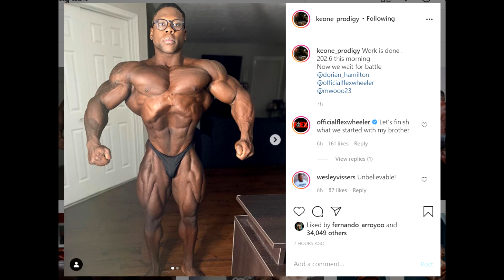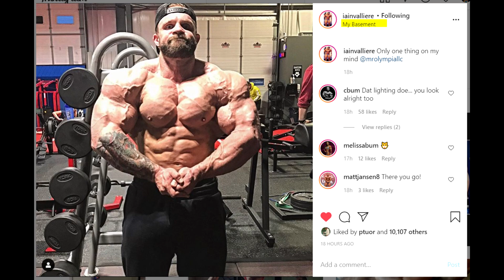Chicago Pro 2020 - Keone Pearson Looks Insane + Flex Lewis OUT of Mr Olympia 2020!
Chicago pro has officially begun and we have footage of 212 top 5 callout as well as some insane looking photos of Keone Pearson! Keone brought it, he really did! An amazing package with crazy fullness and bubbly, 3D muscle, spot-on conditioning, and his well-known and exceptional symmetry and structure! Will he win this show? We will find out soon but most likely he will!
We also have some very sad news... Flex Lewis decided to withdraw from 2020 Mr Olympia and the reason for it is an injury. His withdrawal is most certainly very disappointing because he was a big factor in making this Olympia exciting but even without him it is going to be epic.
Nick Walker, Chris Bumstead, and Iain Valliere are updating us with their most recent physique updates and they all look impressive!

00:00 - Intro
00:08 - Keone Pearson Looking Insane!
04:56 - Nick Walker Back Shot
05:55 - Iain Valliere Looks Crazy Full and Grainy
07:26 - Chris Bumstead Getting Leaner
08:23 - Flex Lewis Out of Mr Olympia 2020!